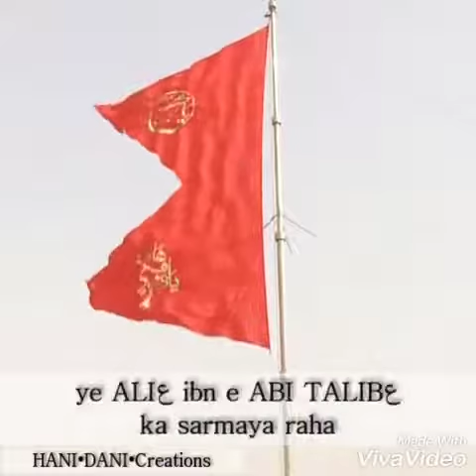Abbas town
Video from Nasir Kazmi